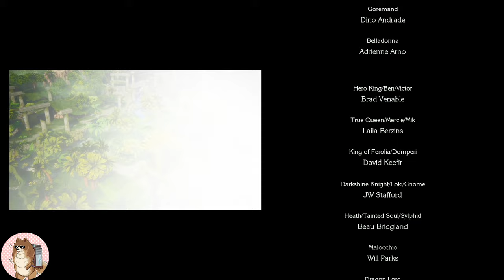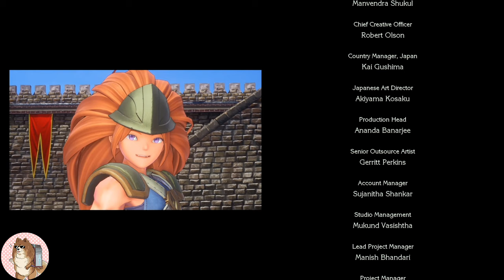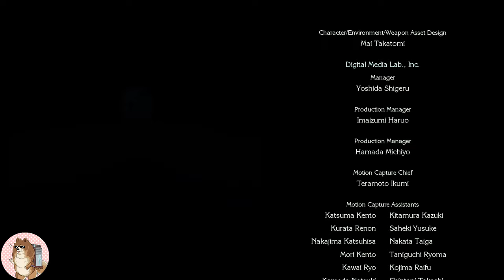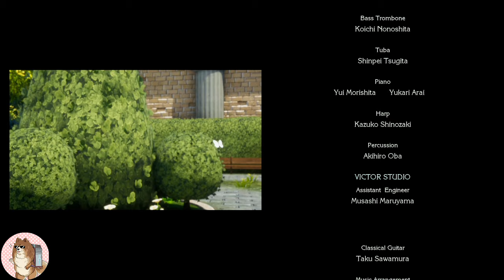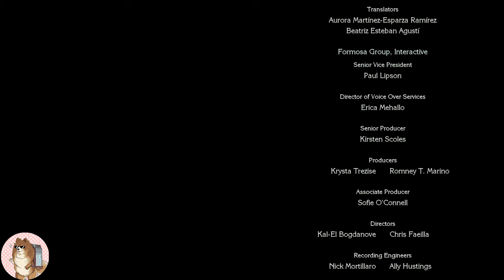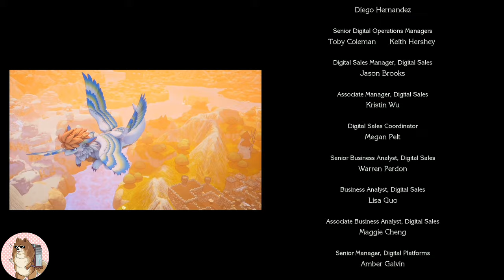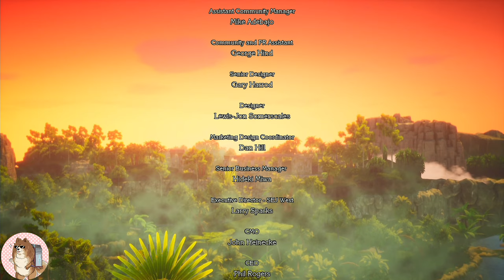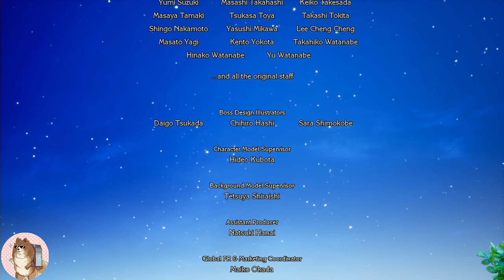Trails Of Mana New Game Plus Walkthrough [PS4] [Full] Part14 [END]